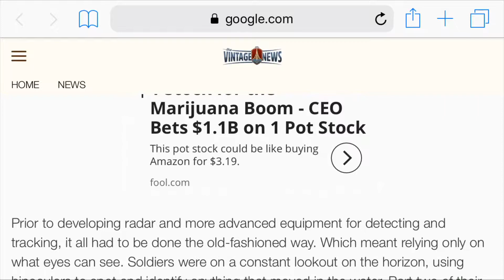Exploring Abandoned WWII Bunker at Devils Slide